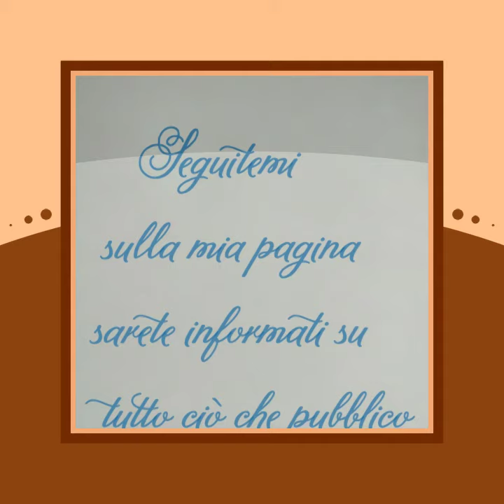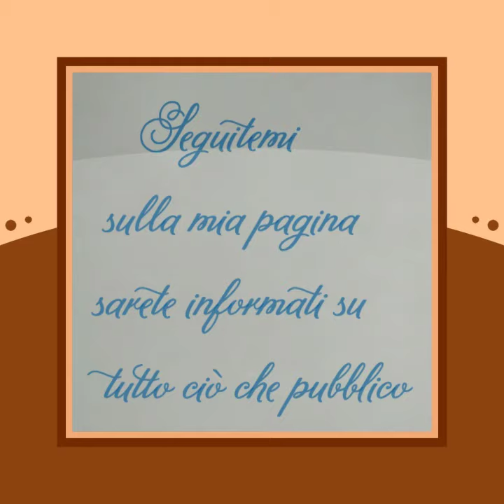SPRING... Ogni creazione con tutorial passo passo